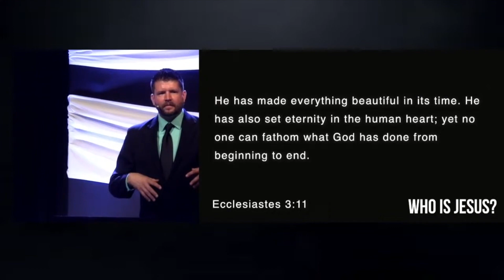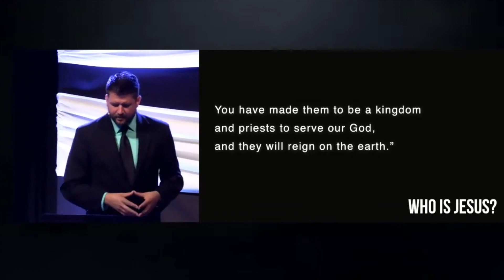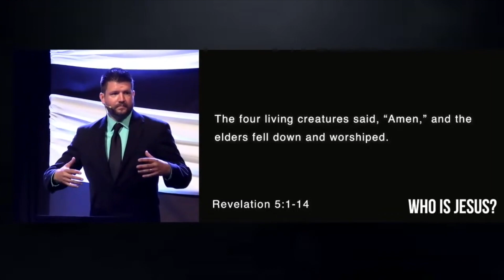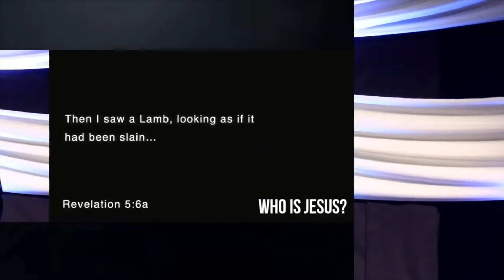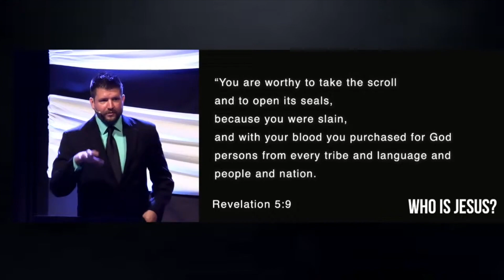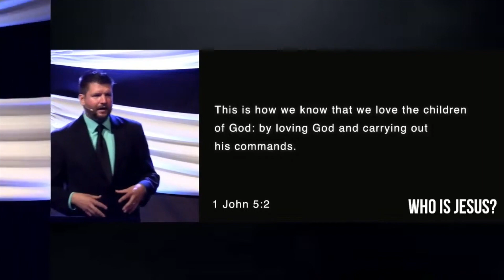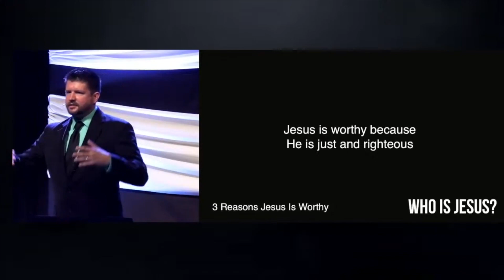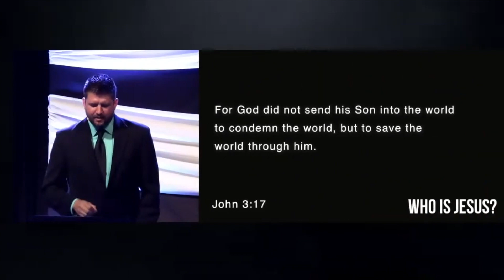Who is Jesus? - Jesus is Worthy